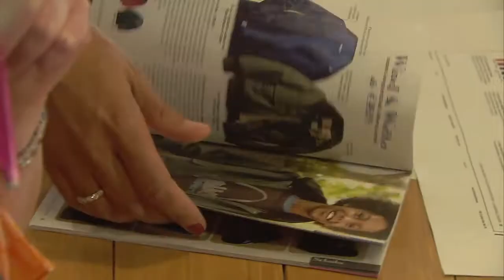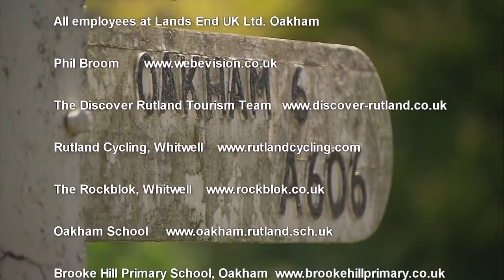Life at Lands' End - Short version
Our story in under 3 minutes